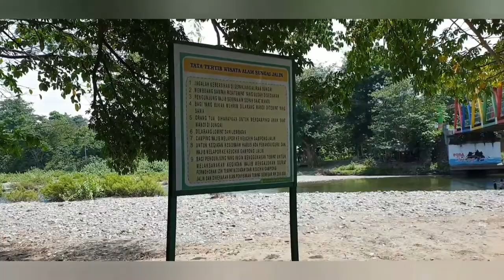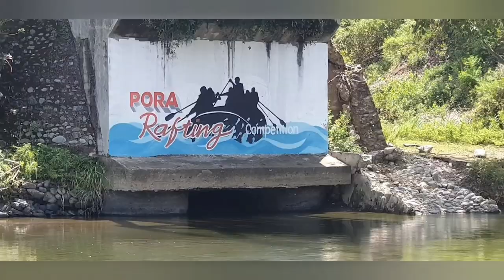Bukit Jalin - Jantho Aceh Besar